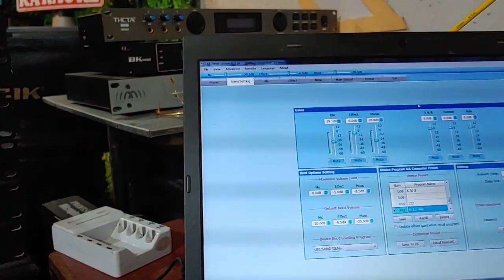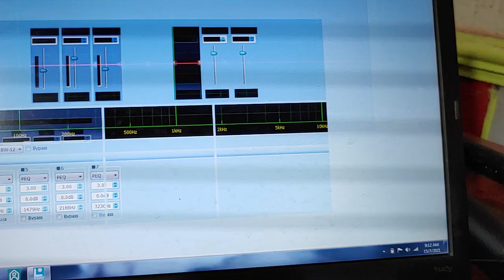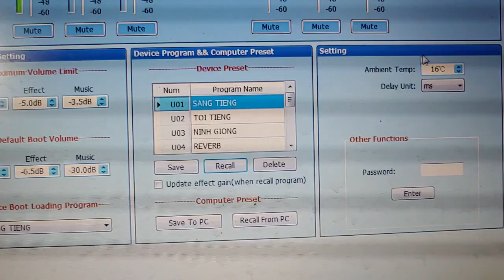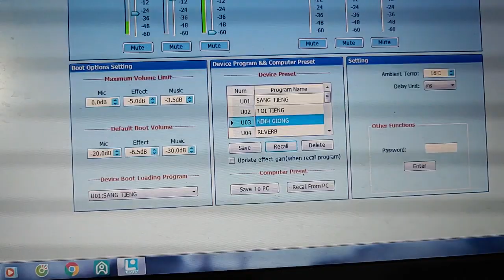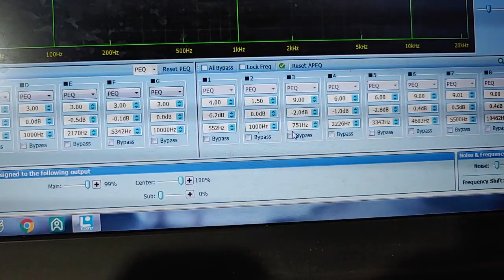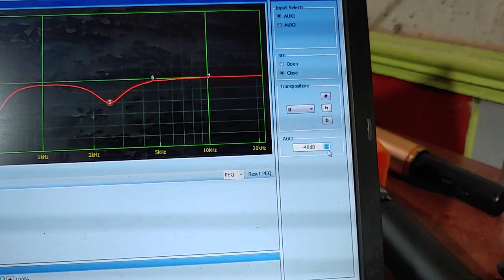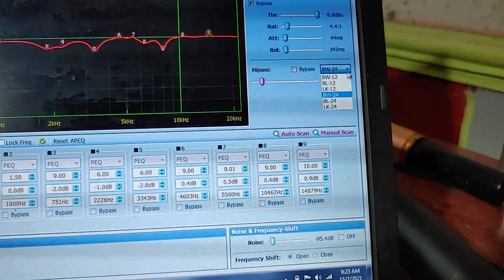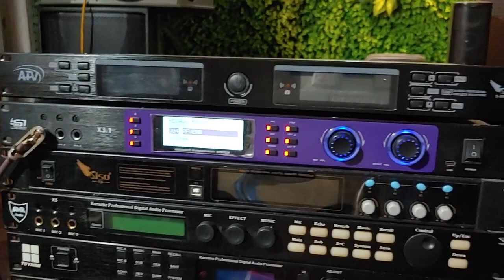Khắc Phục Hiện Tượng Vỡ Tiếng Trên Vang Số LR SUN-K3.1 Cho Phần MUSIC Hay Hơn-Chú Ý Căn Chỉnh MIC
Khắc Phục Hiện Tượng Vỡ Tiếng Trên Vang Số LR SUN-K3.1 Cho Phần MUSIC Hay Hơn-Những Mục Chú Ý Khi Căn Chỉnh MIC